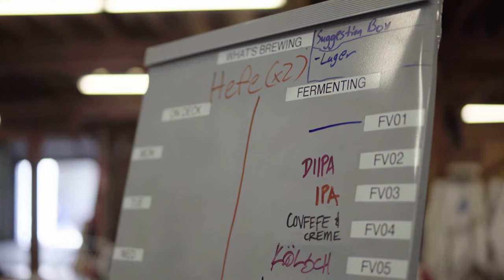Waterline Brewing Co, Award Winning Craft Beer, Live Music, and Good Times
Waterline Brewing Co operates in a rehabilitated section of the old Jacobi Hardware warehouse located on Surry Street, just under the Cape Fear Memorial Bridge in Wilmington NC. Stop by to enjoy fantastic beers, live music, mobile food trucks, and good times with friends.